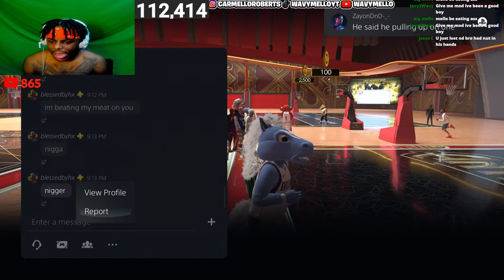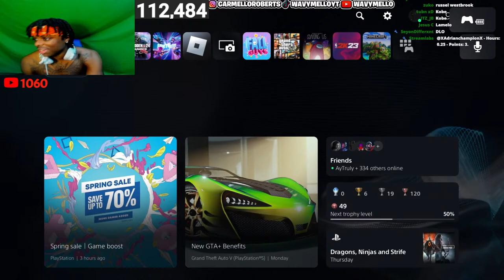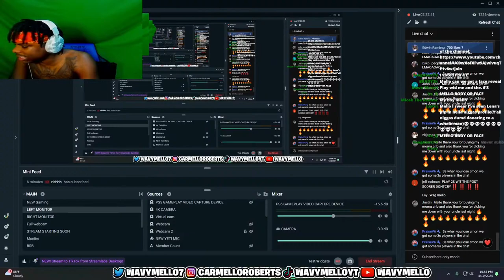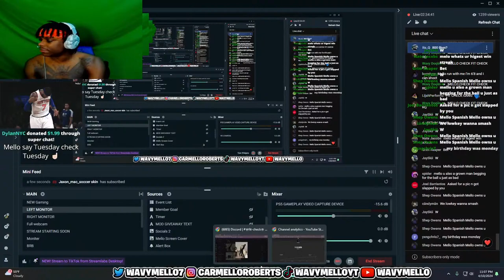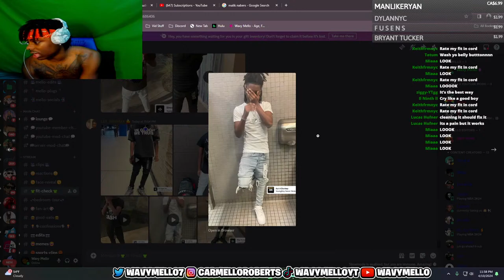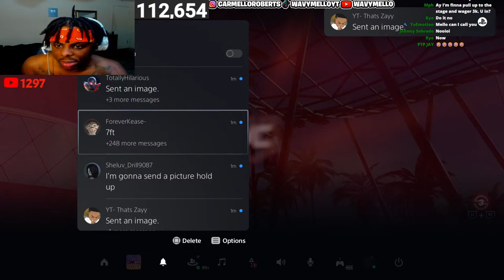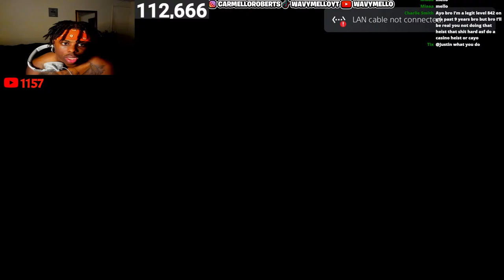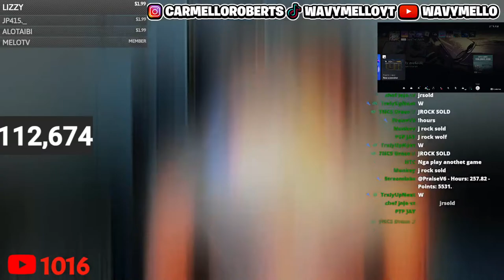🔴NBA 2K24 LIVE! #1 RANKED GUARD ON NBA 2K24 STREAKING + BEATING GTA HEIST (PRISON BREAK)!!!